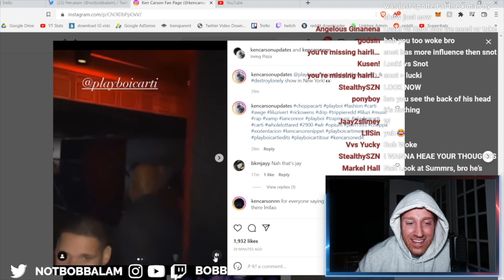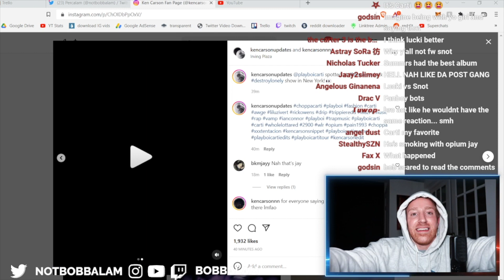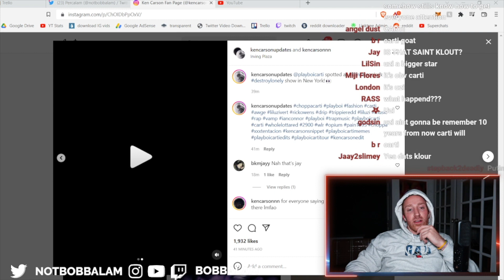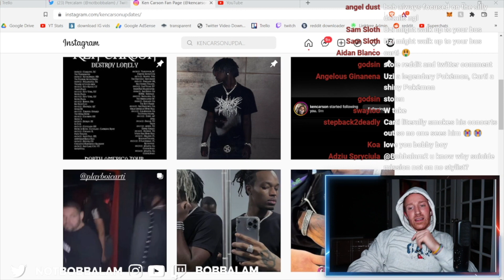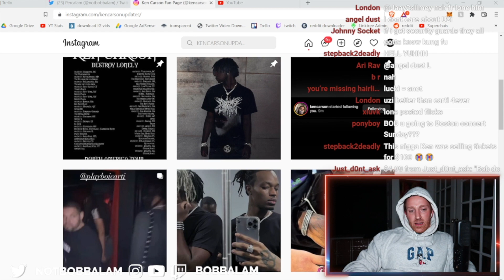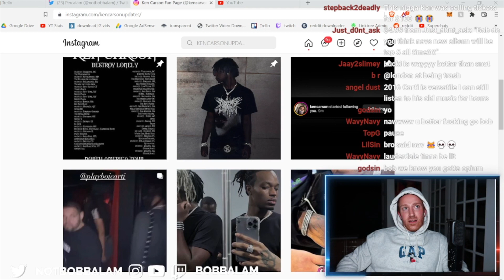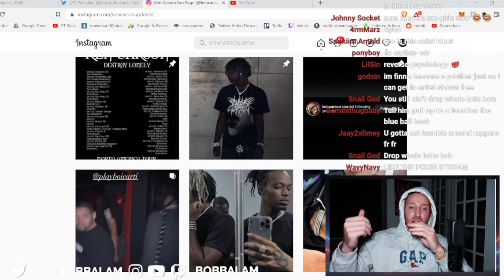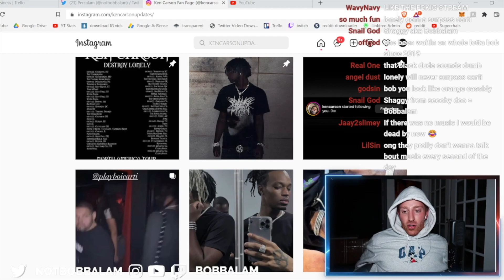Playboi Carti Spotted at Ken Carson & Destroy Lonely's Show | More Clout Than Uzi?